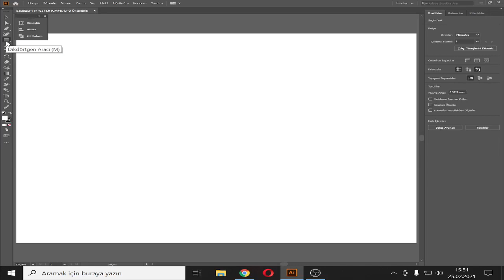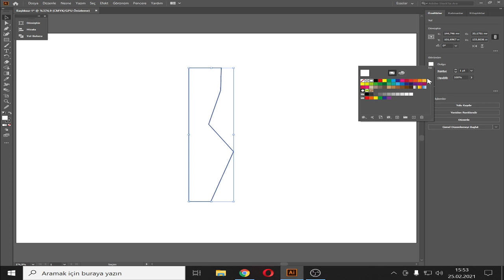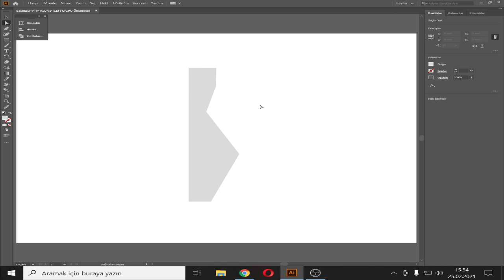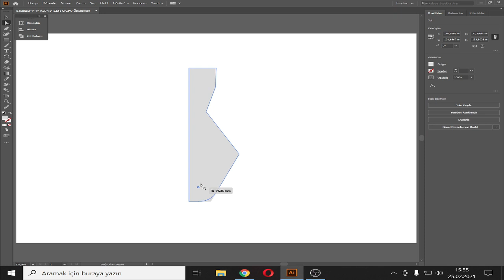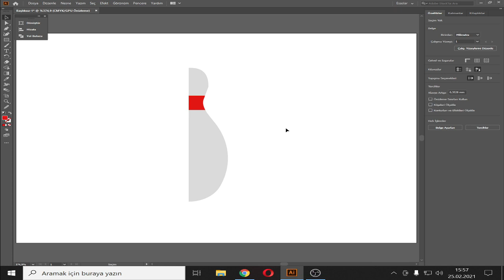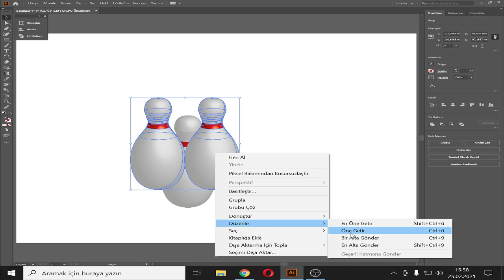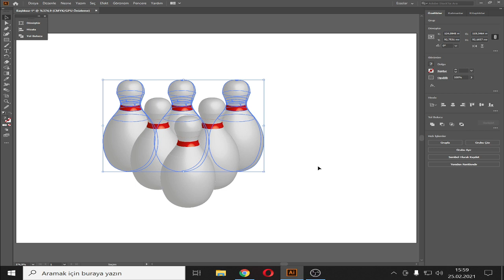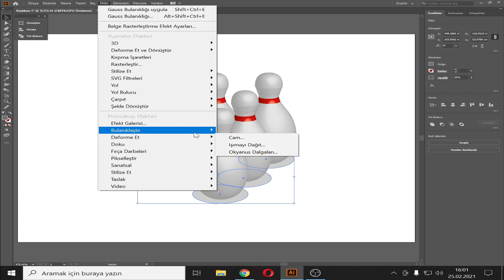How to Make 3D Bowling Pin in Adobe Illustrator